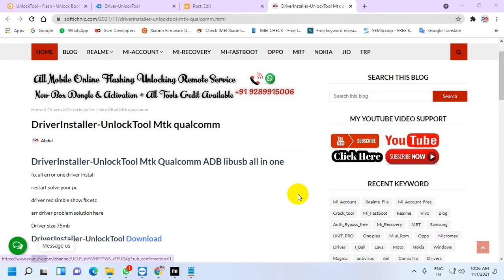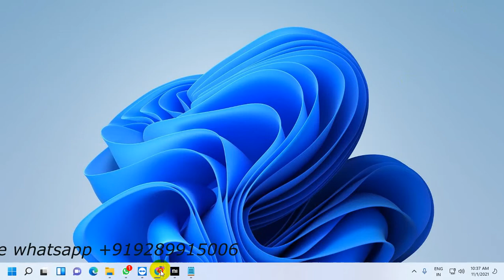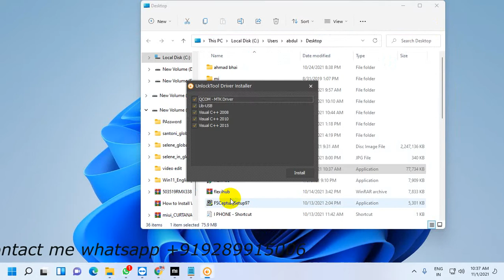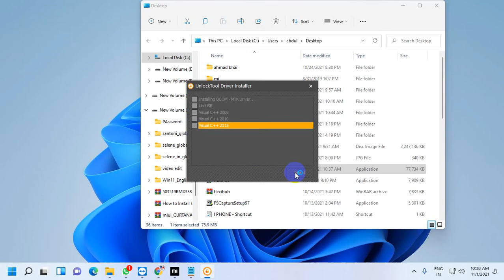DriverInstaller UnlockTool Mtk Qualcomm ADB libusb all in one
(😊🤗mere Dost)
➤Realme All Model Flash File
Mi Account All Model
Mi Miui Fastboot All Model
Mi Recovery All Model
Oppo All Model Flash File
Nokia All model Flash File
Jio All Model Flash File